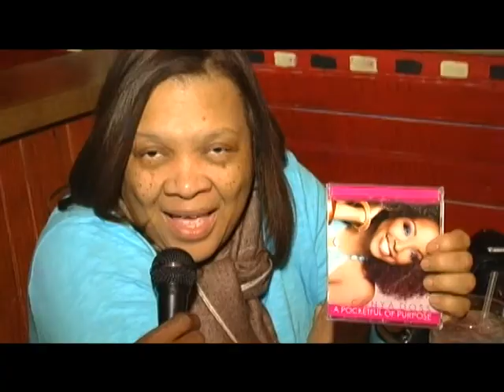Conya Doss: Live in Concert 3.15.13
GoodNightBUZZ was honored to provide media coverage for a night of sultry sounds to benefit the AIDS Foundation of Chicago. Johnathon Briggs and Anthony Galloway hosted this outstanding event featuring Conya Doss, the Queen of Indie Soul!